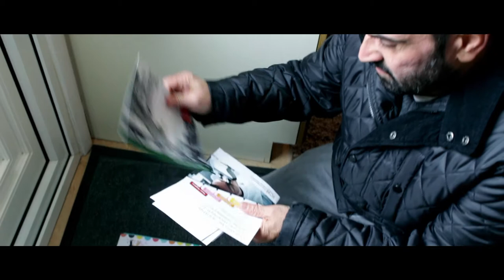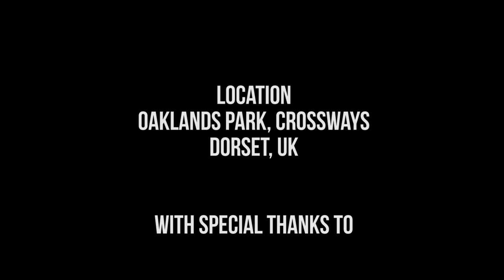Money Hunger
First short film i've made for final major project for Weymouth College

Terry Price as Jim Waters

Jeanie Ellis as Edna Waters

Kieran Cole as Kieran Stintston

Directed by Oli Muir

Camera By Oli Muir/Kieran Cole

Audio by Kai Davies

Thanks to
Neil Muir
Brenda Curtis
Tim Fogg
Jason Watkins
Lee Elkins
Darryl Smith

Filmed at Oaklands Park, Crossways, Dorset, UK